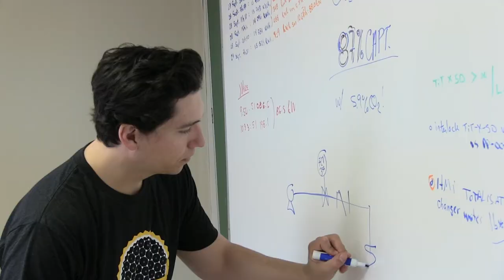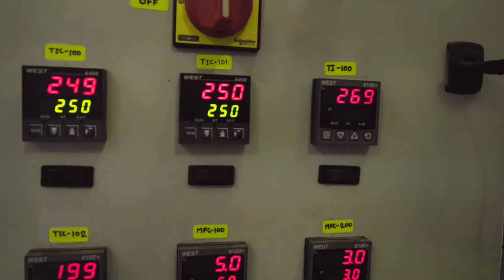Team Breathe | Meet the Finalists of the $20M NRG COSIA Carbon XPRIZE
Based in Bangalore, India, Breathe produces super-pure methanol, a high-octane, clean burning fuel used in rockets—and one that could sub for gasoline in cars. The hitch: It’s typically carbon-intensive and expensive to produce. Breathe’s tech could cut production costs by a quarter, while scrubbing CO2 from the environment. Win-win.

ABOUT XPRIZE